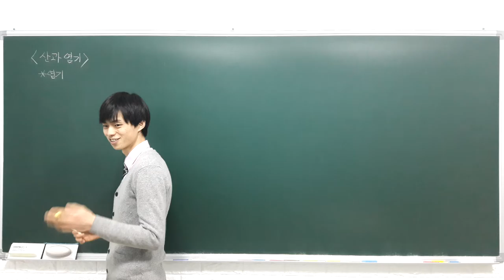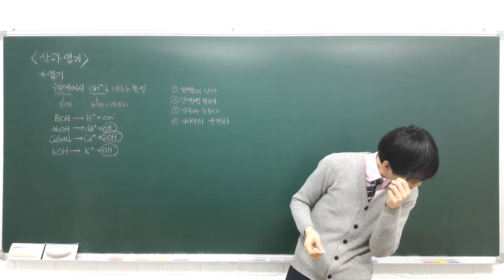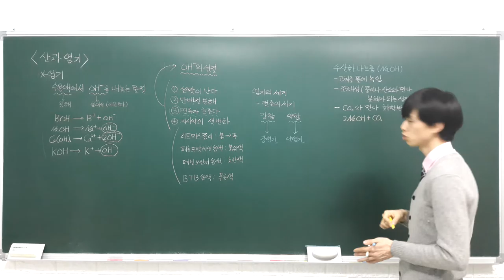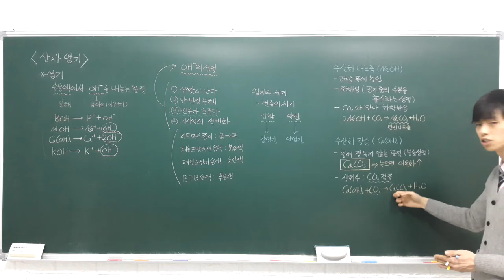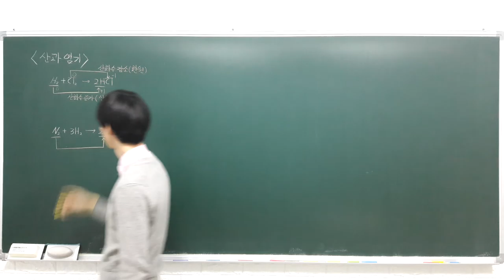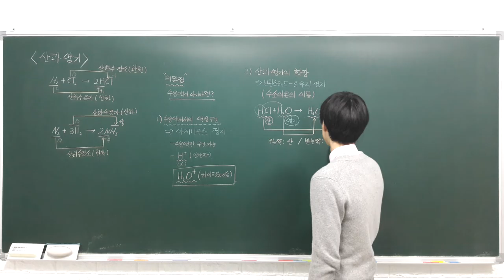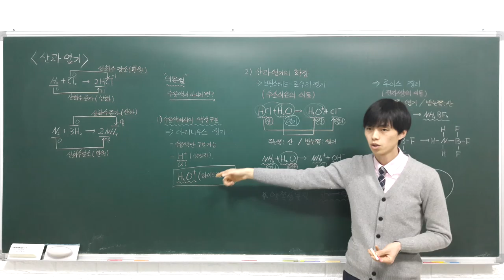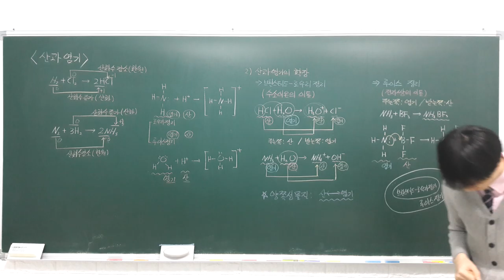화학1 강의 4 2 2 염기의 성질, 산과 염기의 확장